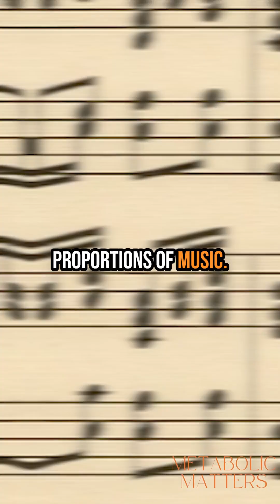Did you know that your environment can change your genes? 🤯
On today’s episode of Metabolic Matters, I sit down with Andrea Keller, an architect and design visionary who uses sacred geometry, pattern language, and epigenetics to create spaces that promote healing and well-being.

🏡✨ Discover how your home, office, and surroundings can support your health, mindset, and longevity.

If you’ve ever felt like your environment is holding you back—or if you want to optimize your space for better health—you NEED this conversation!